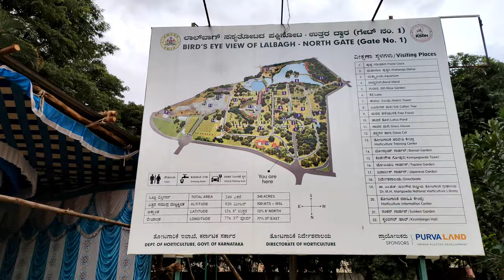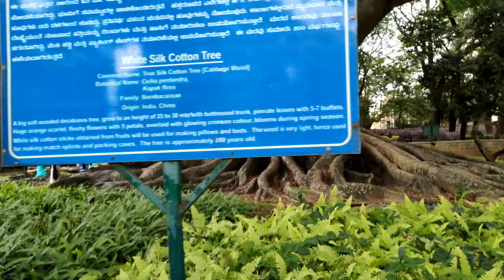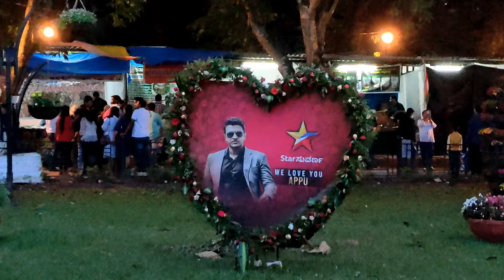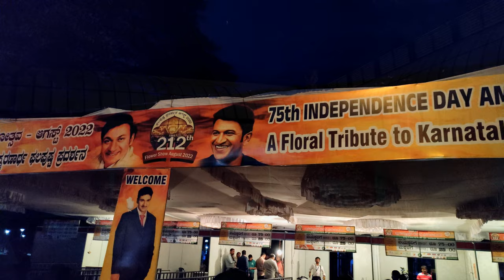LALBAGH BOTANICAL GARDEN BANGALORE | LALBAGE BANGALORE | LALBAGE FLOWER SHOW | BENGALI VLOG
Lalbagh or Lalbagh Botanical Gardens, meaning The
Red Garden in English, is a well-known botanical
garden in southern Bengaluru, India. It has a famous
glass house which hosts two annual flower shows (26
January and 15 August).
Lalbagh houses India's largest collection of tropical
plants, has a lake, and is one of the main tourist
attractions in Bengaluru. Lal Bagh is also home to a
few species of birds. The commonly sighted birds
include Myna, Parakeets, Crows, Brahminy Kite, Pond
Heron, Common Egret, Purple Moor Hen etc.
History
Lalbagh Botanical Garden Glass House
Lalbagh Gardens of Bangalore were originally laid out
by Hyder Ali and were modeled on gardens in
Siralcitation needed] laid out by its last Mughal
Subedar, Dilawar Khan (r.1726-1756).
The Lalbagh Glasshouse at night
Lalbagh or Red Garden, Bengaluru by Nicholas Bros.
(1860s) Hyder Ali commissioned the building of this garden in
1760 but his son, Tipu Sultan, completed it. Hyder Ali
decided to create this garden on the lines of the
Mughal Gardens that were gaining popularity during
his time. Hyder Ali laid out these famous botanical
gardens and his son added horticultural wealth to
them by importing trees and plants from several
countries. Hyder Ali deployed people from Thigala
community who were extremely good in gardening.[2
The Lalbagh gardens were commissioned by the 18th
century and over the years it acquired India's first
lawn-clock and the subcontinent's largest colection of
rare plants. [3] A menagerie established in the 1860s
was under the charge of G.H. Krumbiegel in 1914.
Captain S.S.Flower reported that it included a Court
built between 1850 and 1860 havingThe Lalbagh gardens are based on the design of the
Mughal Gardens that once stood at Sira, ata distance
of 120 km from Bengaluru on the main NH4 at Tumkur
District in Karnataka. This is amply supported by ASI
(Archaeological Survey of India) and other historical
records. At that time, Sira was the headquarters of the
strategically important southernmost Mughal
"suba" (province) of the Deccan before the British Raj.
In 1874, Lalbagh had an area of 45 acres (180,000
m2). In 1889, 30 acres were added to the eastern side,
followed by 13 acres in 1891 including the rock with
Kempegowda tower and 94 acres more in 1894 on the
eastern side just below the rock bringing it to a total
of 188 acres (760,000 m2).l6] The foundation stone
for the Glass House, modeled on Londons Crystal
Palace was laid on 30 November 1889 by Prince
Albert Victor and was built by John Cameron, the then
superintendent of Lalbagh. It was built with cast iron
from the Saracen Foundry in Glasgow UK. tigers and
rhinoceros; an aviary; a monkey house with an
orangutan; a paddock with blackbuck, chital, Sambhur
deer, barking deer and a pair of emus; a bear house
and a peacock enclosure.Lalbagh is a 240 acres (0.97 km2) garden and is
located in south Bengaluru. It holds a number of
flower shows, especially on the Republic Day (26
January). The garden has over 1,000 species of flora.
The garden also has trees that are over 100 years old.
The garden surrounds one of the towers erected by
the founder of Bengaluru, Kempe Gowda. The park
has some rare species of plants brought from Persia,
Afghanistan and France. With an intricate watering
system for irrigation, this garden is aesthetically
designed, with lawns, flowerbeds, lotus pools and
fountains. Most of the centuries-old trees are labelled
for easy identification. The Lalbagh Rock, one of the
oldest rock formations on earth, dating back to 3,000
million years, is another attraction that attracts the
crowds.

Gates.

Lalbagh has four gates. The western gate is situated
near Siddapura Circle and one can enter this gate and
enjoy the sylvan atmosphere of the garden. Outside,
touching the compound gate, is Krumbigal Road. The
other side of the road touches the compound wall of
R.V.School. The National College, Rashtriya Vidyalaya,
Chikkamavalli and Doddamavalli are nearby. The other
side of the road goes to 'Krishna Rao road', where you
can see The Indian Institute of World Culture, a
beautiful library and a fine auditorium, which hosts a
programme every week. Farther south, Model House
street and the Yediyur Terminus are the main points
The eastern gate has a wide road with Jayanagar
close by. The southern gate is often referred to as the
main gate and is near Lalbagh Road. The northern
gate is a fairly wide and big road leading to the Glass
House and serves as the primary exit.